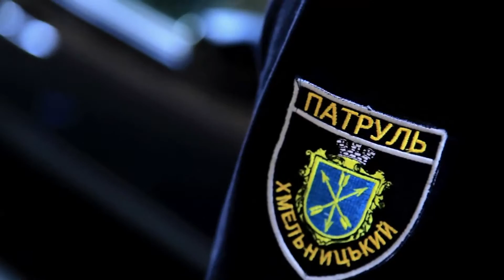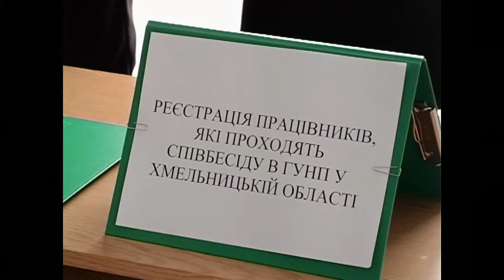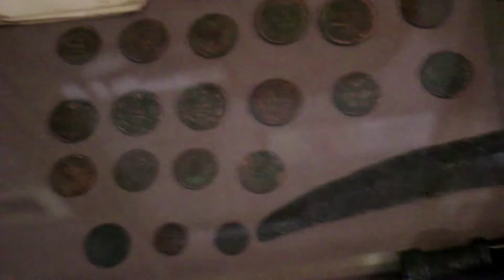Поліція для суспільства